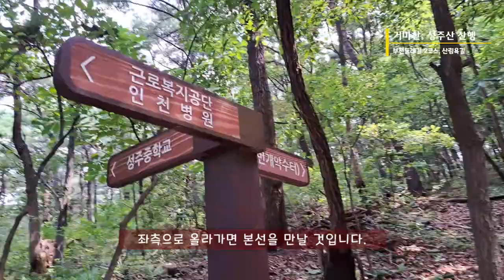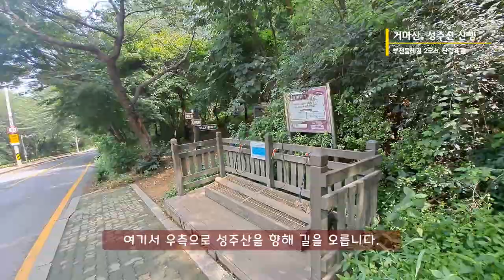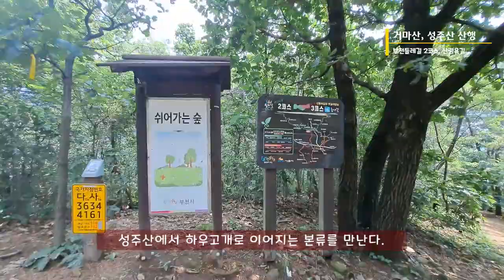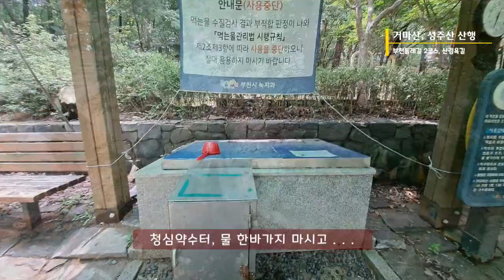부천 거마산, 성주산 산행 (구독 한번 눌러주세요 ~~)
거마산, 성주산 산행

송내역  - 성주중학교 - 전망의 숲 쉼터 - 마니고개 - 성주산
- 하우고개 구름다리 - 한남정맥 분기점 - 성주정 -  성주 둥지유아숲체험장
- 서울신학대학교 - 소사역